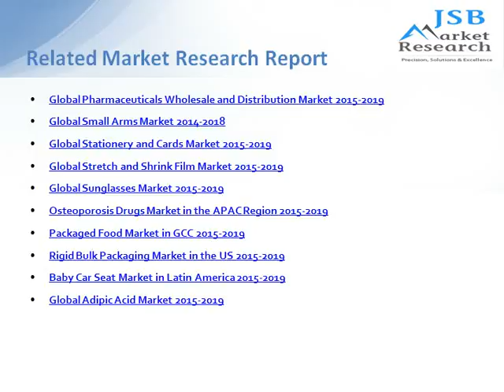JSB Market Research: Global Decorative Paints and Coatings Market 2015-2019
Decorative paints and coatings refer to any liquid surface covering applied on the interior or exterior structure of a building or an object for decorative or protective purpose. Decorative paints and coatings help prevent cracks, water seepage, fungus and algae, and enhance the beauty and life of the structure.